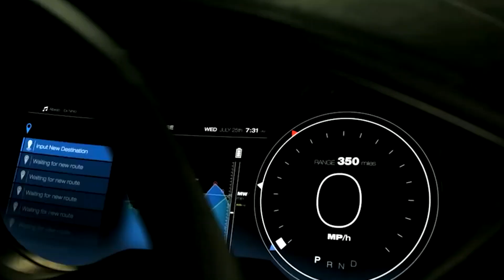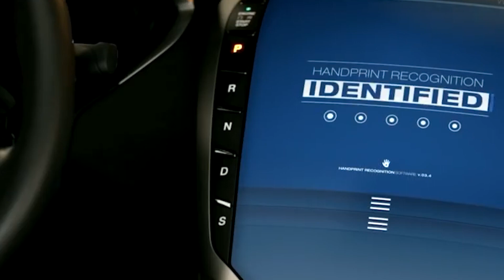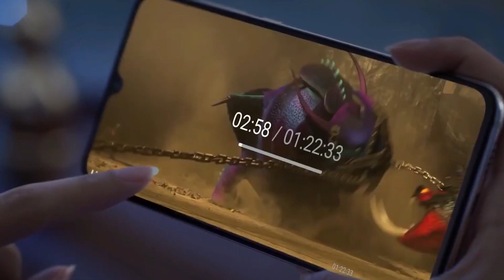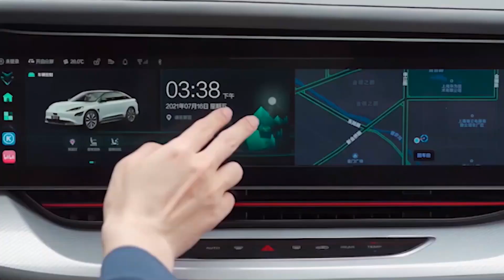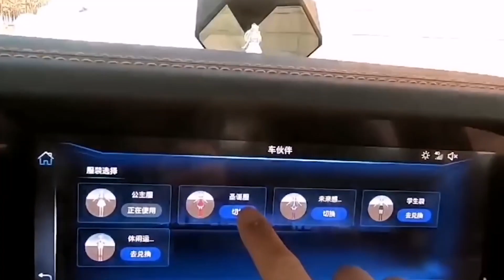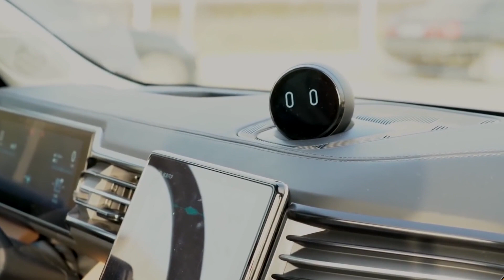This Phone Maker Will Be Ford’s and Toyota’s WORST NIGHTMARE by 2043!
This Phone Maker Wants to Become Ford’s and Toyota’s Worst Nightmare by 2043. Technology companies are investing billions of dollars in their expansion in the automotive sector, and right now, Xiaomi seems to be the name spearheading this trend.

The TALIBAN Want To Race at Le Mans With This TOYOTA-Powered Hypercar! UNBELIEVABLE!

Do you think this Phone Maker has the potential to compete with Ford & Toyota ?